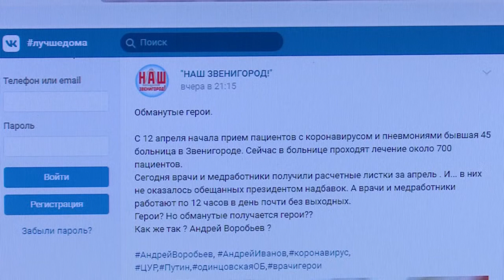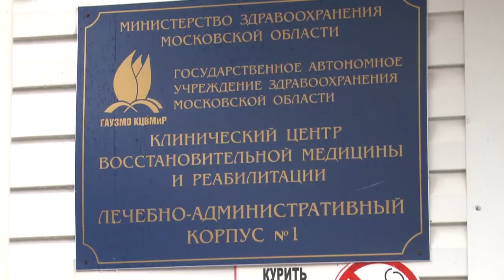Будут ли выплаты?